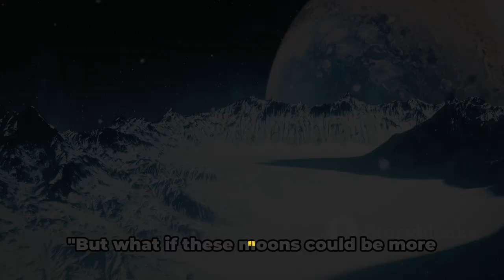Moons: The Silent Spectators of Other Planets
🌕 Step into the silent realm of moons, the enigmatic companions of planets across the cosmos! 🪐✨ In this captivating exploration, we unveil the diverse roles and fascinating features of these celestial bodies, from the icy giants of Jupiter to the mysterious moons of Saturn's rings. 🚀💫

🔍 Learn how moons shape the dynamics of their parent planets, influencing tides, seasons, and even potential habitats for life. Discover the breathtaking landscapes and unique characteristics of some of the most intriguing moons in our solar system and beyond. 🌌🛰️

👁️‍🗨️ Join us for an awe-inspiring journey through the silent spectators of other planets!

00:00 "The Mysteries of the Universe"
00:32 "The Moons of Our Solar System"
02:32 "The Potential for Life"
04:04 "The Future of Space Exploration"
05:04 "Wrap Up"